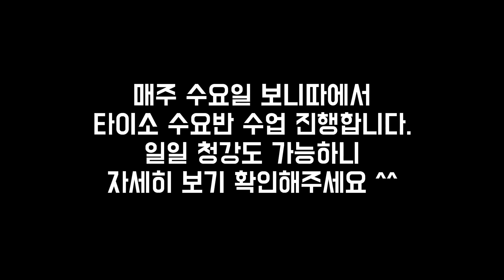(바차타) 남자는 거치대!! 결국은 바디리딩과 바디 팔로우라니까요!!! 보니따 수요 강습 12월 2주차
*강습문의_kakao ID : bachatommy
*개인강습 / 그룹강습 가능*매주 수요일 / 일요일 단체 강습

강습문의는 DM이나 카톡으로 부탁드립니다^^
일일강습도 가능하니 문의 주세요~

12월 경우 일일 청강으로 올레벨 수업 진행합니다.
보니따 입장료만 내시면 되요^^
타이소 수업 궁금하신 분들 많관부!